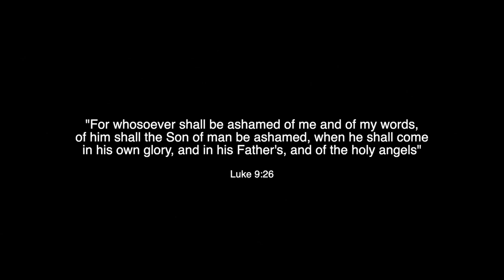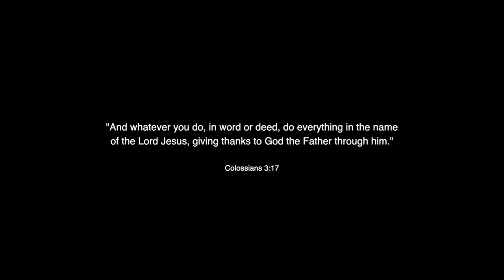Christian Athletes Who Aren't Ashamed of Jesus Christ | Playing Sports For Our Lord & Saviour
These talented athletes express their strong beliefs in Jesus Christ and how he is their foundation of their lives. Whether they are truly saved or not is beyond me, but their public announcements regarding their Lord and saviour displays a characteristic of true faith. Don't be ashamed to express your beliefs and spread the gospel of Jesus Christ, for He will not be ashamed of you before his Father if you do so. You can live your life as a faithful servant of Christ through anything you do, even playing sports. Keep God first and spread the good news 🙏.

Top Ten (Instrumental) - Logic ft. Big K.R.I.T
Iwy - blindforlove